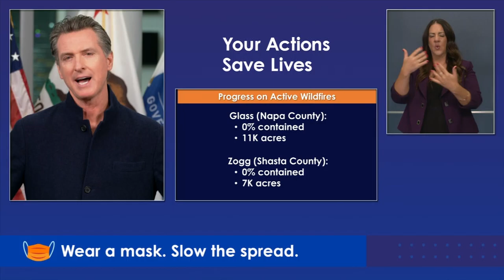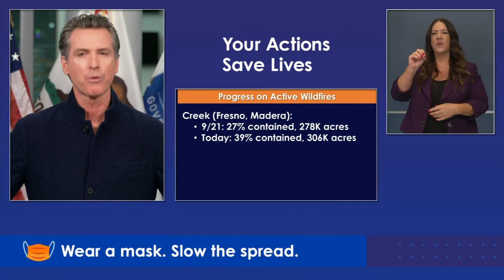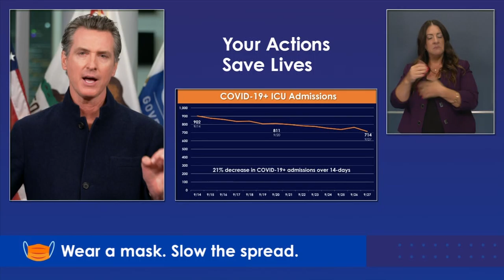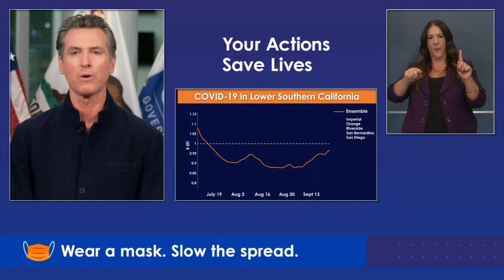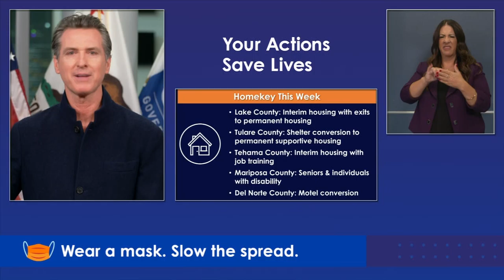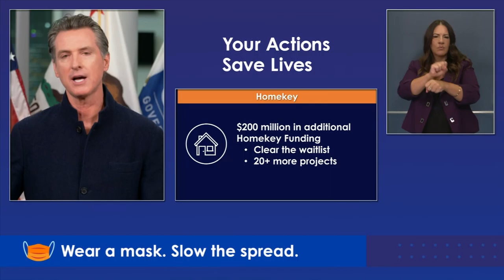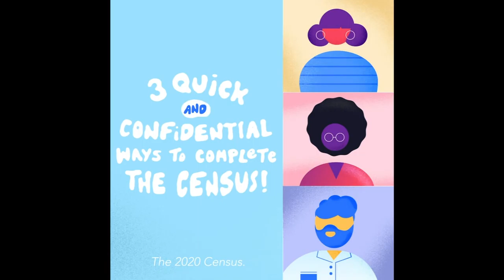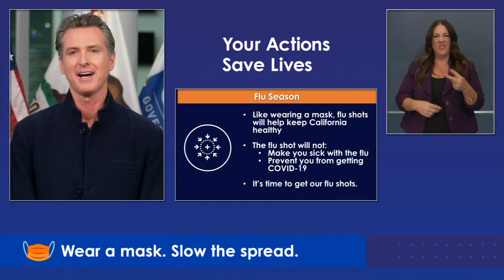El Gobernador Newsom Ofrecerá una Actualización Sobre los Incendios Forestales y el COVID-19